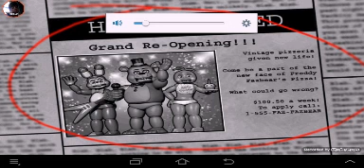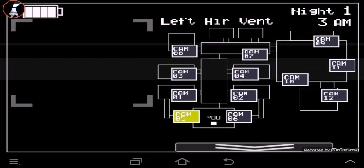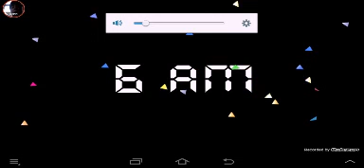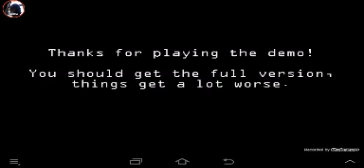Fnaf 2... I survived